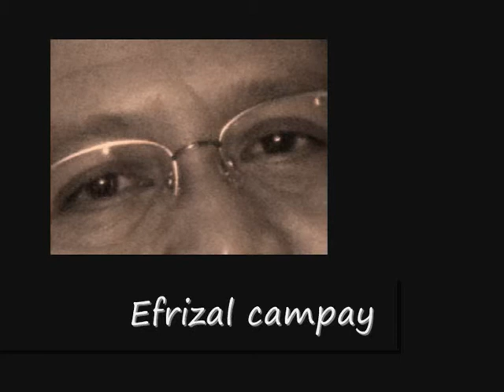Image - merantau (EC's music)